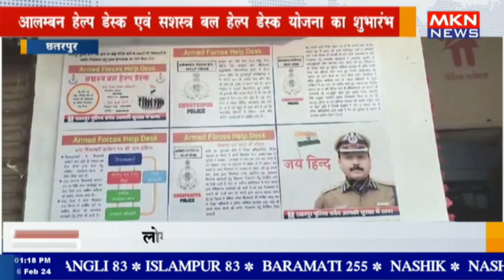छतरपुर - आलम्बन हेल्प डेस्क एवं सशस्त्र बल हेल्प डेस्क योजना का शुभारंभ